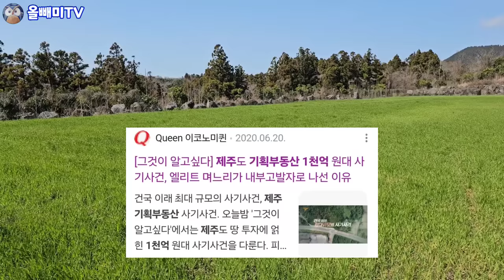[올빼미TV] 제주도 기획부동산 사기수법에 천명이 당했다